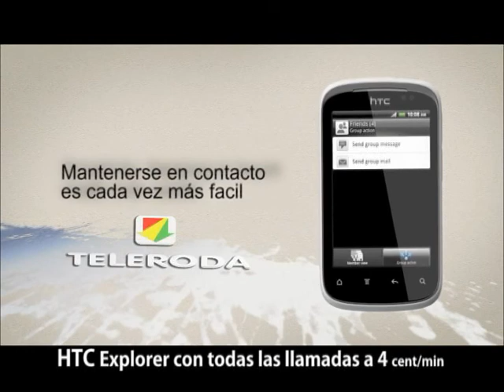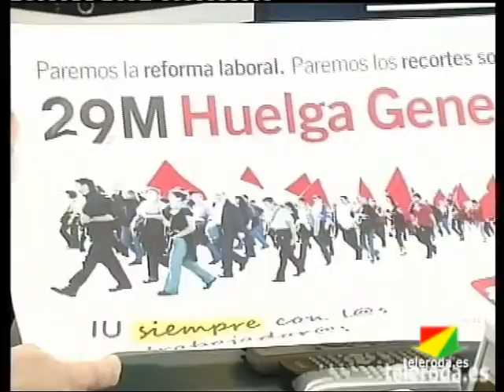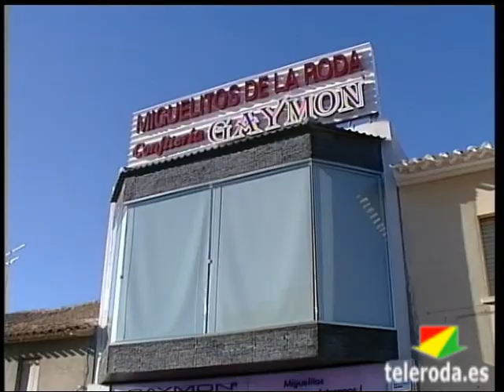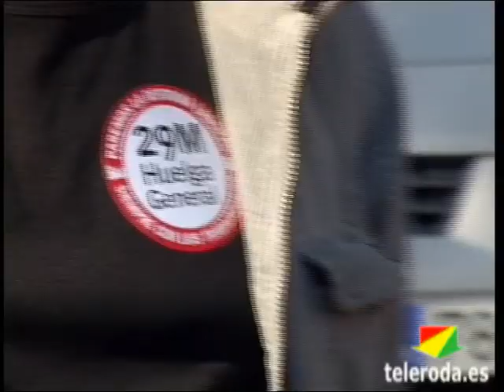Resumen Semanal del 26 de Marzo al 1 de Abril de 2012